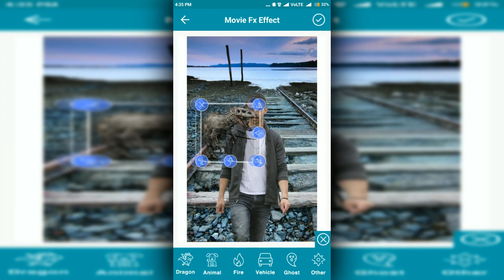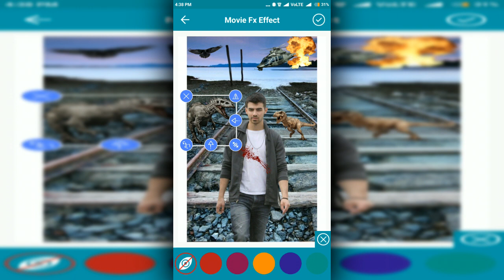Movie Effect Photo Editor - Movie FX Photo Effects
Movie Effect Photo Editor - Movie FX Photo Effects is a nice app that lets you customize your photos. Choose a photo from your gallery or take it with the camera of your device, select a frame and generate your photo. Select any photo from Gallery and embed the photo of your choice into movie style photo like. The movie effect day photo frame. This is amazing photos and best photo edit. In this app in the poto editor as the photo editor app as well as online photo editor pro so it call the photo apps.

Features of Movie Effect Photo Editor - Movie FX Photo Effects.

# Number of movie stickers.
# Advanced crop option.
# Clean user interface.
# Sharing option for different social media.
# Advanced eraser to remove unwanted parts.
# Find your edited image in a single touch.

This frame is the most blur and cute images add to this app. Movie style photo frame saves your special moments with a fantastic movie style photo editor and enjoys beautiful colors of your favorite season. The movie effect photo editor app as most popular movie effect photo editor hd movie maker style and movie poster maker with name and image as the movie poster maker with photo at movie poster maker app. In this app 3d movie editing app and 3d movie maker app as the movie effects photo editor at the 3d movie effects photo editor as the film effects photo as movie effect photo editor - movie fX photo effects.

Download and give us a review of Movie Effect Photo Editor - Movie FX Photo Effects.